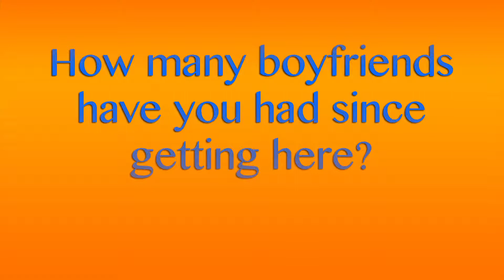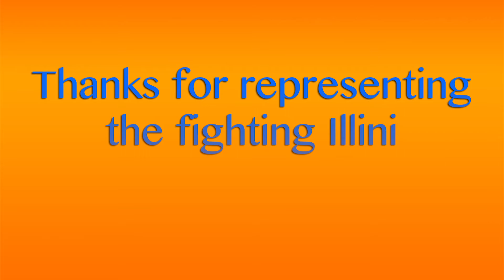Illini Booty Affairs - Student Interview